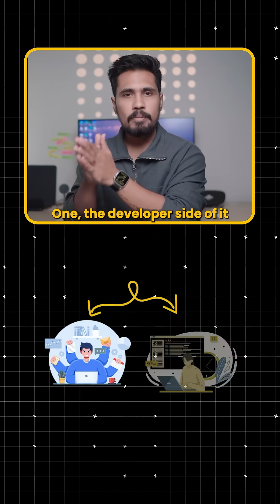✅ Generative AI Engineer Roadmap 2025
✅To get a job in AI/Gen AI/ML/DA/DE/Data Science, One must build a portfolio.

📌 To Build Portfolio Join BEPEC Career Transition Programs with Paid/Unpaid Internship Programs
💼 To speak with the mentor on Instagram @meet_kanth
About BEPEC Career Transition Program:
📲 One-on-One roadmap discussion with the mentor before the program
🔔 Our Career Transition Program on AI / Gen AI / ML / Data Science contains below programs:
1. Induction Classes
2. Mastering Python with DSA
3. Statistics, ML, NLP & Advanced ML
4. AI/MLOps
5. CMLA for Data Science Lifecycle
6. Tableau
7. Deep Learning
8. Generative AI, MCP, Agents, LLMOps, RAG
9. Prompt Engineering
10. Fine-Tuning
11. Advanced Deep Learning
12. Forecasting
13. MySQL
14. Data Engineering
15. Paid Internship with BEPEC on AI/ML/Gen AI/Data Science

✳️ Key Takeaways:
1. Internship while learning the course
2. Paid Internship Opportunity while learning course(You need to crack interview)
3. Unique Live Projects which increases your resume selection
4. 5+ POC's which are mandatory for interviews
5. Customised Career Transition Roadmap based on learners challenges
6. 100% Support until you get placed
7. Flexible entry & exit points, you can attend training any number of times until you get placed.
8. 4 Examinations & One Final Examination with Video & Paper Based Submission
9. You get a "Certificate of Appreciation" based on your project work on Data Science Real-Time Projects
10. Community to work on Group Projects
11. 50+ Assignments to work
12. Weekly Video Interview Preparation Sessions
13. Weekly Video Doubt Clarification Sessions